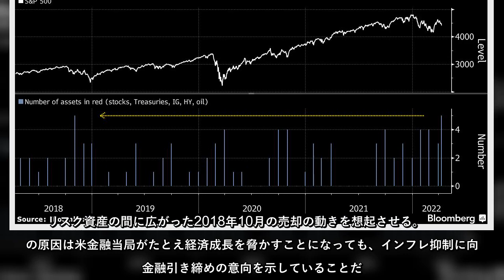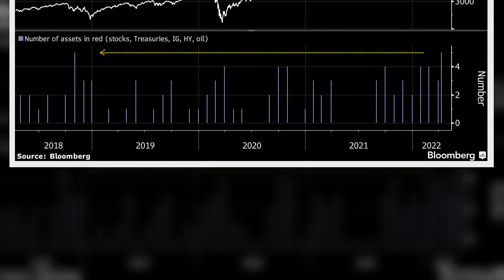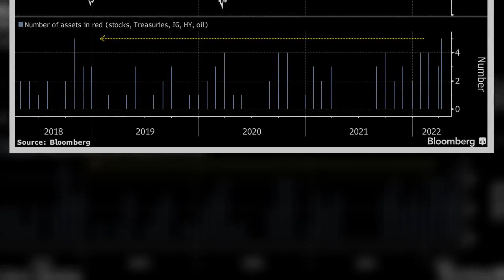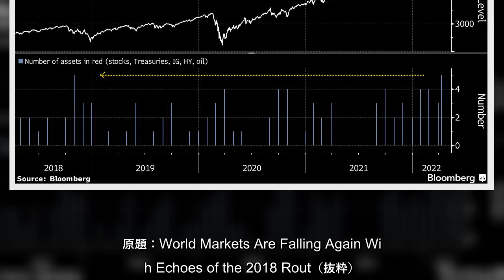世界の市場の３月終盤の好調は間違いなく終了した。